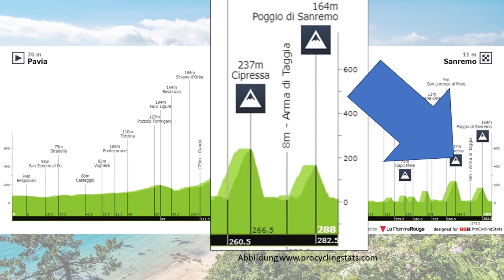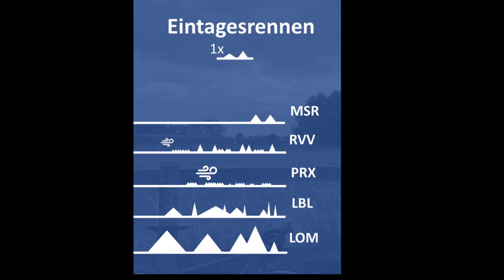RIP Klassiker der Sprinter - So hat sich Mailand San Remo in 10 Jahren verändert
Radsport Highlights. Analyse von dem Radrennen mit den vielen Namen: Mailand San Remo, Milano San Remo, Mailand Sanremo, Primavera, Frühjahrsklassiker Nummer 1, der Klassiker der Sprinter. Wie haben Pogacar, Sagan, Nibali, Alaphilippe das Rennen verändert.

Quellen: YouTube Kanal von Lanterne Rouge, Eurosport, GCN, Flobikes, Instagram von Pogacar, Alaphilippe, Sagan, Ackermann